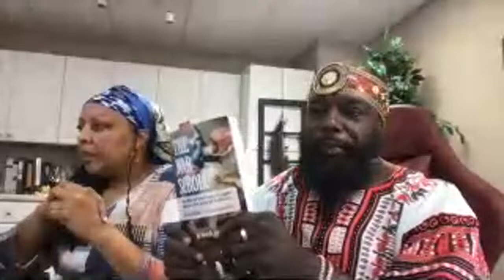Enoch part 3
We are reading Enoch part 3 and the War scrolls

Reading was from
Enoch chapters 77-90
The War Scrolls-pages 141-The Prayer of the Chief Priests

Ministry phone number-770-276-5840. Please don't call before 9am.

Contributions can be sent to

Mailing address
Kingdom Mission Holdings
1445 Woodmont Lane NW
ste 200

If you want to join us in feeding the homeless please text the ministry phone number:
Include your name, photo, and phone number along with how many are in your party.